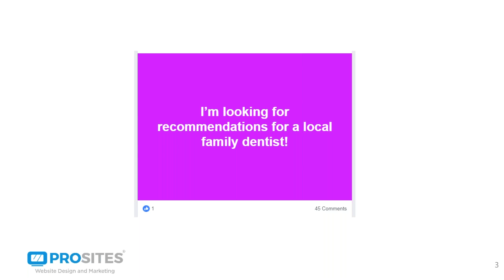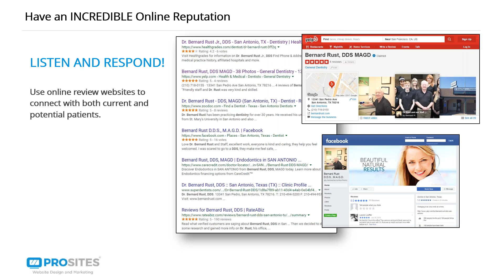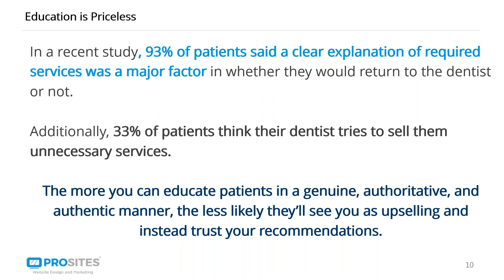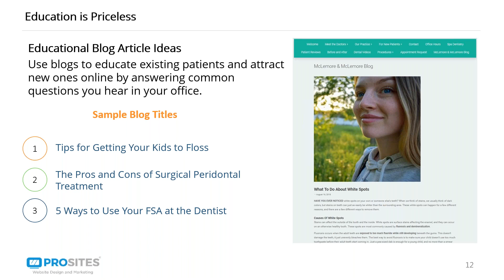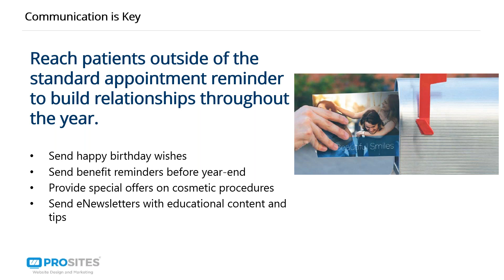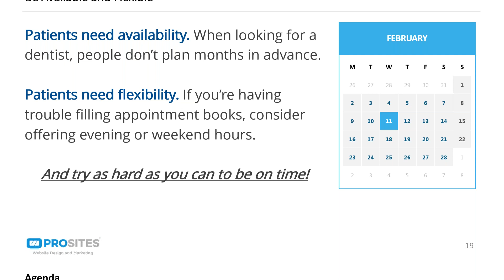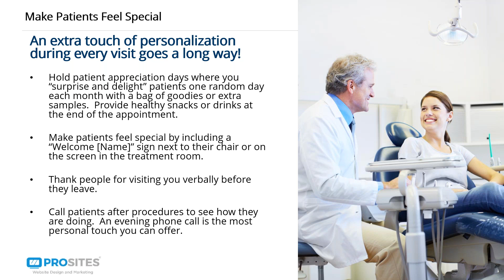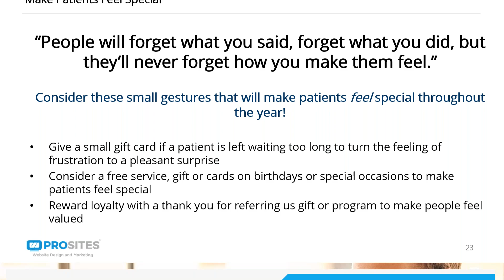Coffee Break Session: 5 Ways to Delight Your Patients and Provide Value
It takes much more than a pain-free free visit without a long wait to provide an unforgettable, positive experience for patients.

From how current and potential patients interact with you online to the in-office experience before, during, and after their appointment, there’s a lot of things that go into delivering superior service to improve loyalty and satisfaction.

Watch this 15-minute coffee break session for ideas on how to delight your patients and provide value in 2019!